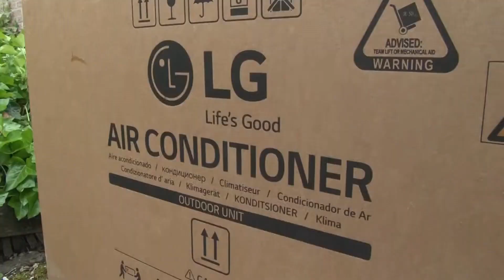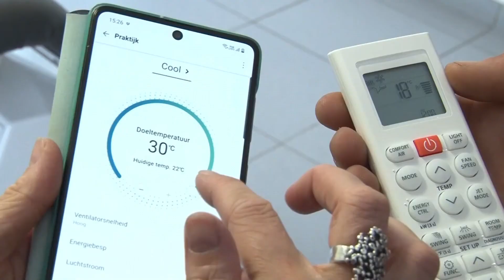Koel en warmtetechnieken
Vanaf volgend schooljaar biedt TSM deze richting aan in dubbele finaliteit. Ook hier weer een richting met een waaier van mogelijkheden!